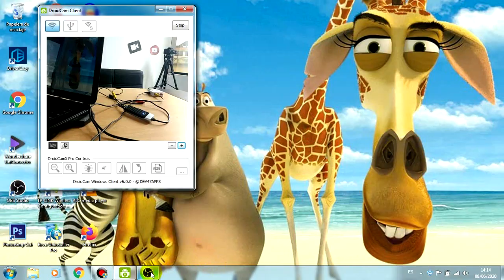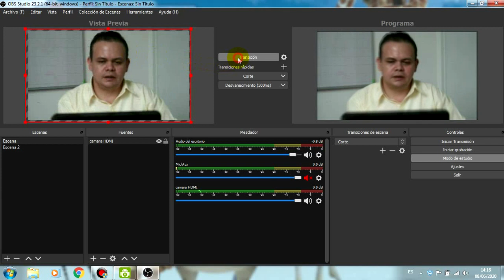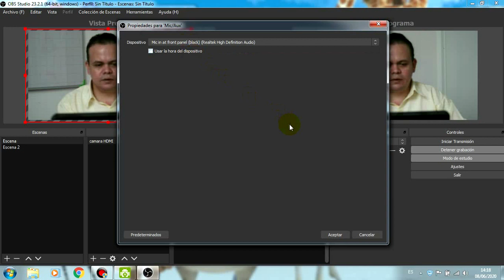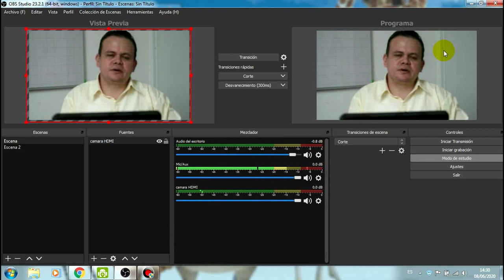✅ Cómo CONECTAR una CÁMARA HDMI al PC 💻: Pasos Sencillos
En este video, aprenderás cómo conectar una cámara HDMI al PC de manera sencilla y efectiva. Descubre todos los trucos, consejos y secretos revelados para lograrlo con éxito y comenzar a grabar o transmitir tus videos. ¡No te lo pierdas!